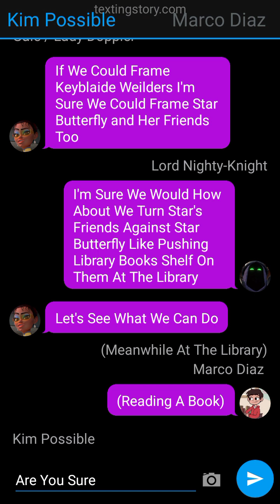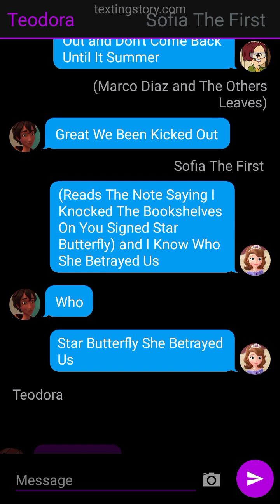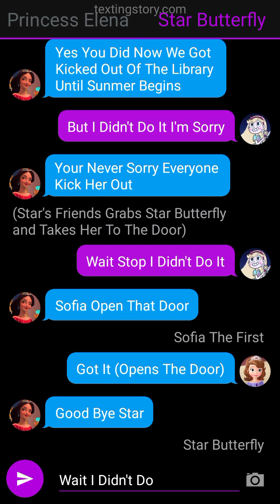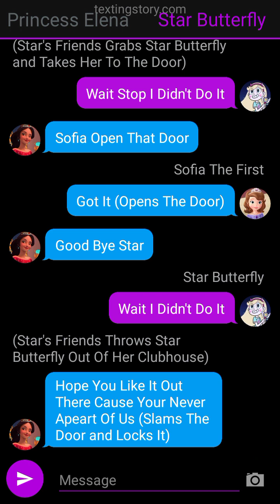Texting Story: The Doom Syndicate Frames Star Butterfly